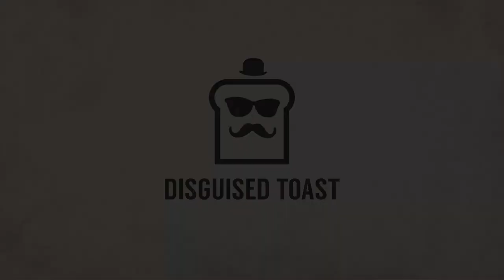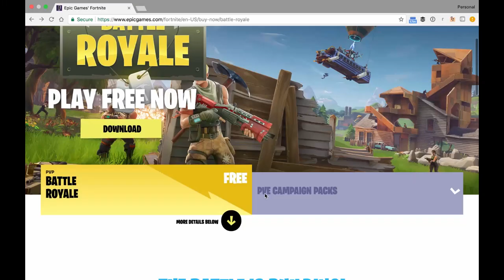DISGUISED TOAST ADOPTS A KID IN FORTNITE!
Edited by: A_To_The_D